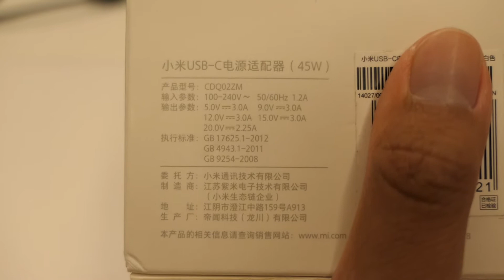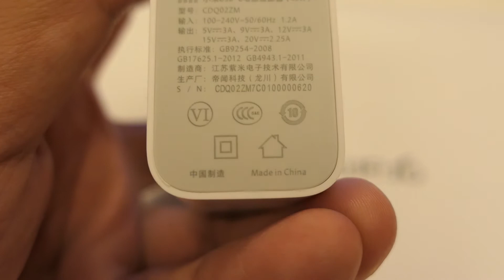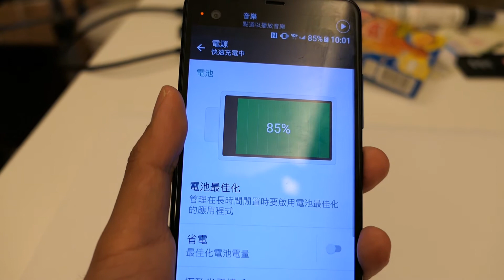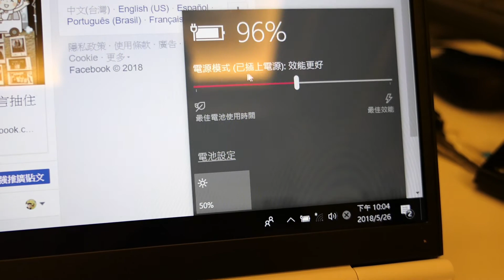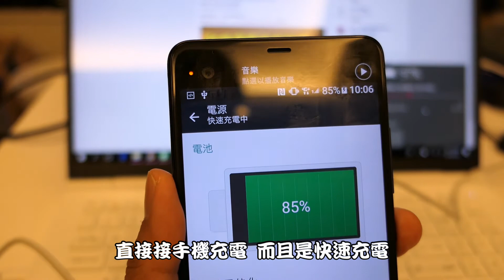【RayTV】開箱去※小米TypeC充電器支援PD手機筆電都可充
小米  PD  TYPE C 充電器
可充筆電以及手機快充

RayTV 每天 會更新影片
歡迎大家訂閱以及分享喔^^~!!

這邊放Ray到各處旅行的住宿體驗
包含了民宿、背包客棧、複合式空間、網咖等等
都是Ray親身體驗分享
並且有住宿卷抽獎，看影片留言就有機會得到喔^^~

【RayTV】勇敢的第一次泰國曼谷自由行!不會泰文、英文也不好~也是可以自己一個人自由行

【RayTV】曼谷-RedSkyBar高空酒吧分享-低消費也可以享受五星級飯店的高空酒吧^^~

【RayTV】行前規畫-勇敢的第一次泰國曼谷自由行!不會泰文、英文也不好~也是可以自己一個人自由行